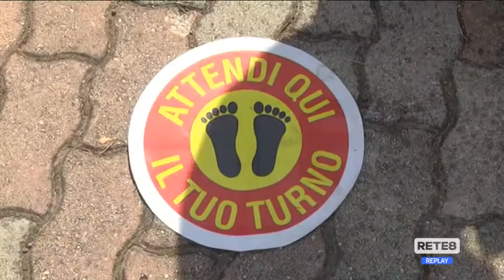Riaperture scuole - Sindaci di Pescara e Chieti cautamente ottimisti